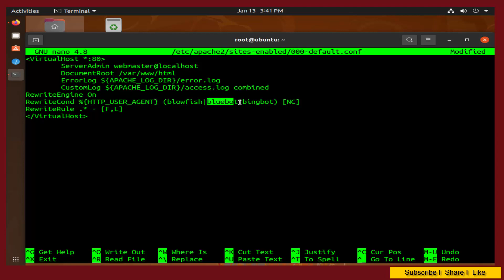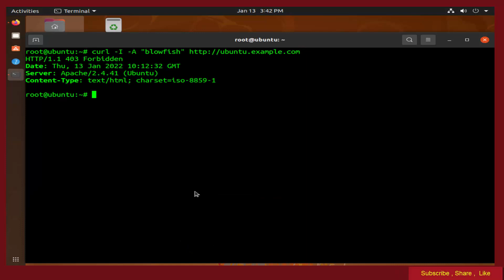How To Block User Agent in Apache On Ubuntu 20.04 LTS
in This Tutorial you will learn "How To Block User Agent in Apache Web Server On Ubuntu 20.04 LTS Linux"
Sometimes you may need to block unwanted user agents, requests and referrers to your website.
Apache - Apache is the most widely used web server software.